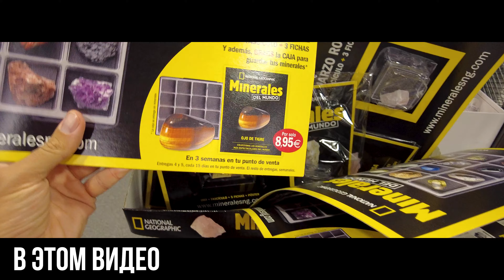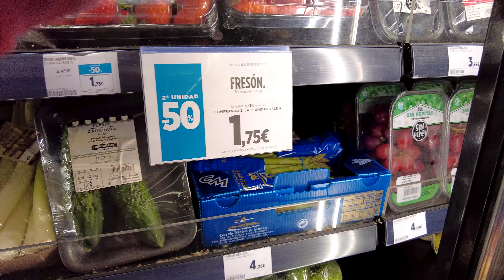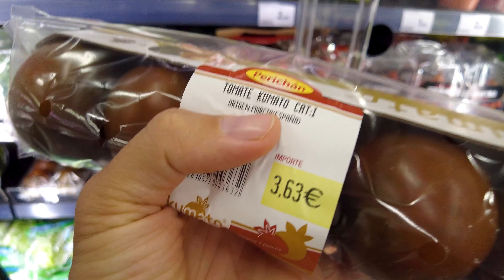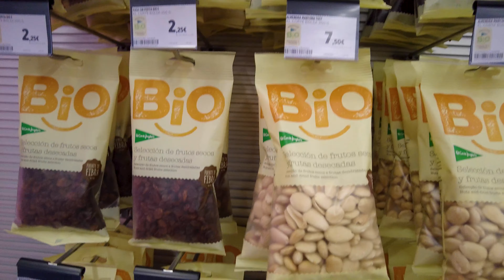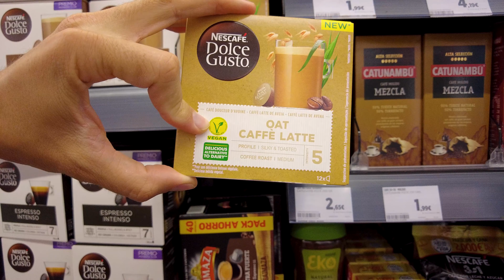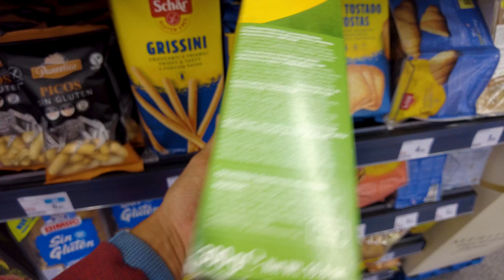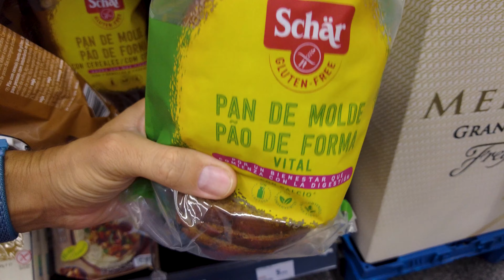Испания 2022. Где покупать продукты в Марбелье? Супермаркет SuperCOR | Заграничники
Закупиться всеми необходимыми продуктами на рынке у нас не получилось и мы своим ходом поехали в супермаркет. Супермаркет SuperCOR порадовал нас - находится близко, работает без выходных и допоздна, и в нем большой выбор местных фруктов и овощей.
Смотрите в этом видео:
00:00 – Введение;
00:21 – После рынка в супермаркет SuperCOR;
00:43 – Все можно потрогать - выбираем фрукты и овощи;
02:09 – Здесь намного больше выбор, но цены немного выше;
03:29 – Берем по максимуму, чтобы детки кушали у нас овощи и фрукты;
04:05 – Орешки почистили за нас;
04:21 – Продаются ли здесь веганские сыры?
05:02 – Веганские молочные продукты;
05:31 – Цикорий и кофе;
06:20 – Очень вкусные семечки с бычком и другие веганские продукты;
07:40 – Классный магазин в шаговой доступности - тут можно купить все необходимое;
07:53 – Огромный чек и сумма покупок на 372 евро.

Видео было снято в феврале 2022 года.